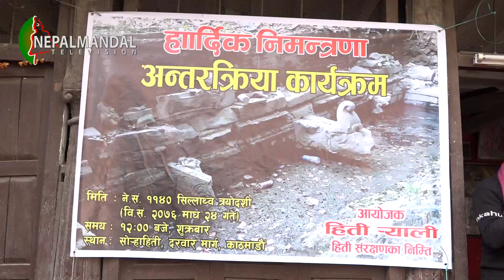ऐतिहासिक हितियात कया येँय् अन्तरक्रिया | News Report